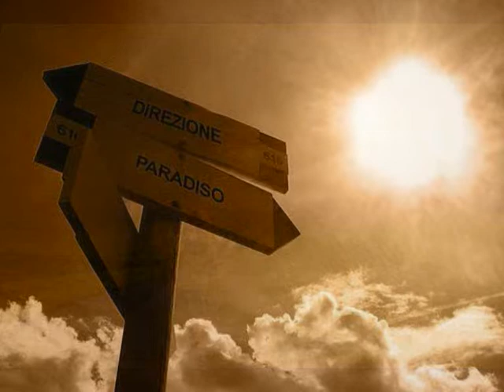Imagine cover BEATLES CANTA NINO PIZZIMENTI